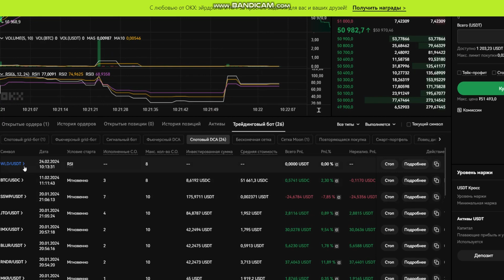Okx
Описание: "Okx. Подключайтесь и узнайте все о криптоторговле, ботах, стратегиях и многое другое. Покажем вам, как получить максимум от криптобиржи! 💼📈"
В видео, автор глубоко изучает функционал криптобиржи, рассказывает о торговых ботах, стратегиях и методах торговли. Он делится своим опытом и рассказывает о своих успехах и неудачах в криптоторговле.